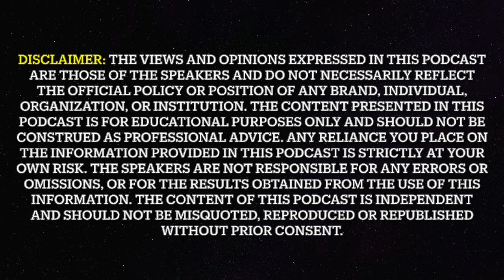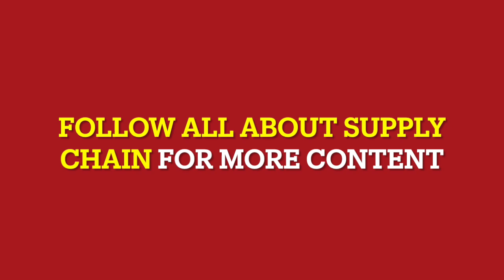Episode 17 - Rising to Lead: Young Managers in Manufacturing Plant Operations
In this insightful conversation with Souvik Roy, Plant Head of Hyderabad Operations at GMM Pfaudler, we explore how young plant managers can lead large teams and deliver on key plant operations KPIs.

Souvik brings enriching experience, having transitioned through various roles in Supply Chain before becoming a plant manager. He shares his expertise on critical aspects of plant leadership, including:

Timestamps:
- 00:15 - Guest Introduction
- 05:11 - Responsibilities of a Plant Manager
- 10:02 - Skills Required
- 12:39 - Connecting with People at the Site
- 17:05 - Challenges Faced by a Plant Manager
- 22:18 - Plant Operations - Unique Challenges
- 24:40 - Handling Conflicts at the Plant
- 29:26 - How to Acquire Skills to Become a Plant Manager
- 34:23 - Emotional Intelligence
- 40:08 - Expert Advice from Souvik

Key Discussion Points:

Souvik discusses the multifaceted responsibilities of a plant manager, including overseeing plant operations, ensuring safety, meeting production targets, and managing teams effectively.

He highlights the essential skills for a plant manager, such as technical expertise, leadership, problem-solving, communication, decision-making, and adaptability.

The importance of building strong relationships with employees is emphasized, with strategies like open communication, active listening, empathy, and regular engagement.

Souvik also touches on the common challenges plant managers face, including balancing various demands, managing unforeseen events, handling resource constraints, and maintaining regulatory compliance.

He delves into unique plant operations challenges, such as running 24/7 facilities, managing remote locations, infrastructure limitations, and environmental impacts.

For conflict resolution, Souvik suggests strategies like open dialogue, active listening, mediation, and fairness.

He provides guidance on acquiring the necessary skills through education, training, experience, mentorship, and continuous learning.

Souvik emphasizes the importance of emotional intelligence for plant managers, including empathy, self-awareness, self-regulation, and strong social skills.

Finally, he offers valuable advice for aspiring plant managers, encouraging passion, dedication, continuous learning, teamwork, resilience, and ethical leadership.

1. What are the key responsibilities of a plant manager in a manufacturing unit?
2. What skills are required to excel as a plant manager?
3. How does a plant manager connect effectively with people on-site?
4. What challenges do plant managers face on a day-to-day basis?
5. How does a plant manager handle 24/7 plant operations?
6. What strategies can plant managers use to overcome resource constraints?
7. How can a plant manager ensure compliance with safety and regulatory standards?
8. How important is emotional intelligence for a plant manager?
9. How should a plant manager resolve conflicts within the team?
10. What leadership qualities should a successful plant manager possess?
11. How does Souvik Roy balance production targets and employee welfare?
12. What advice does Souvik Roy offer to aspiring plant managers?
13. How can plant managers improve communication with their teams?
14. What are the unique challenges of running a plant in remote locations?
15. How can a young manager acquire the skills needed to become a plant head?
16. What role does continuous learning play in becoming a successful plant manager?
17. How does a plant manager prioritize tasks during unforeseen events?
18. What technical expertise is crucial for plant operations?
19. How does empathy help a plant manager lead more effectively?
20. What are the long-term career growth prospects for plant managers?